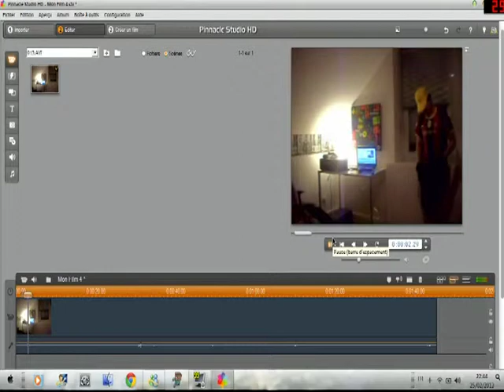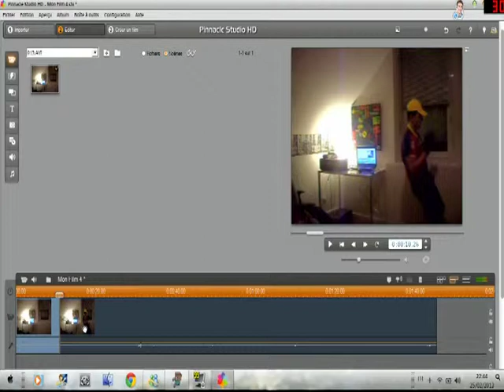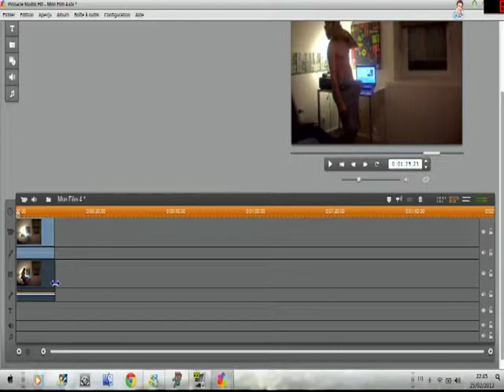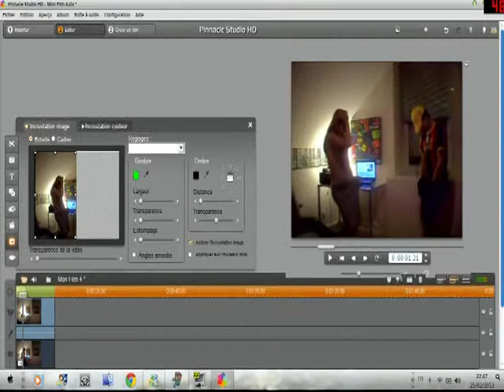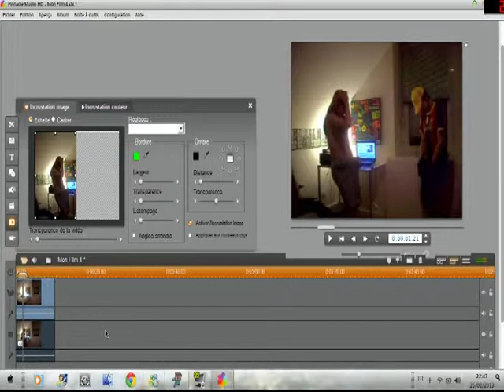[♦Tuto♦]-Créer un clone avec Pinnacle Studio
Le tuto que j avais "promis" voila donc mon skype : orestemont si vous avez des problemes aussi non je preferes que vous les partagiez dans les commentaires pour que tout le monde sois aidez ♥ Peace ♥